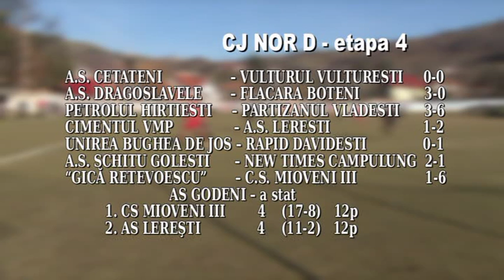jurnal 20 09 2016 sp 3 cj nord rezultate etapa a IV a bogdan burhan